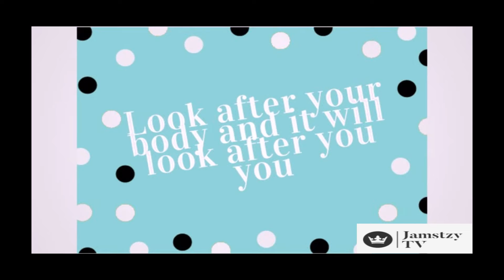11 Tips to help if you are worried about Covid 19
Official Video:
"Atay nga Kobed (The Covid-19 Reggae Dance)" - Kitaotao Tribes